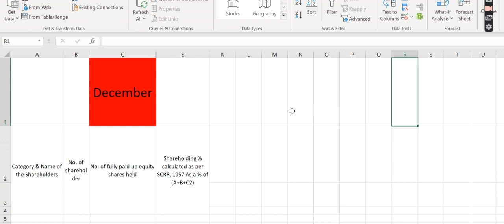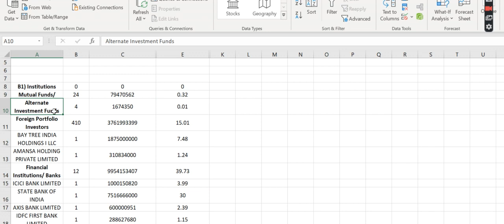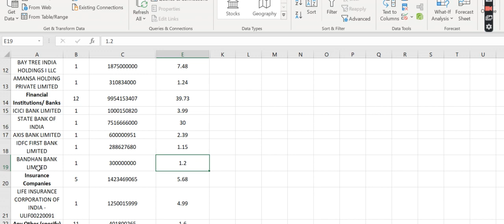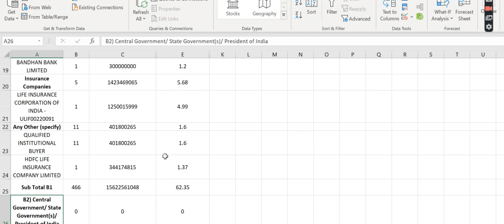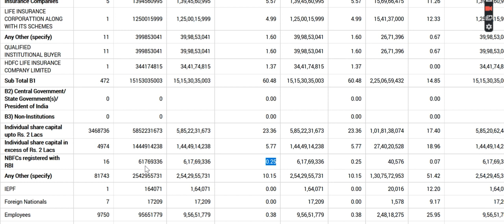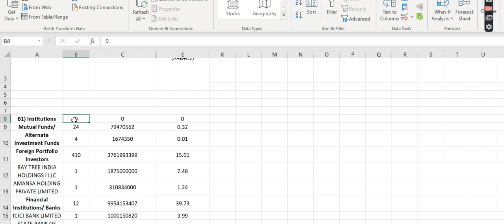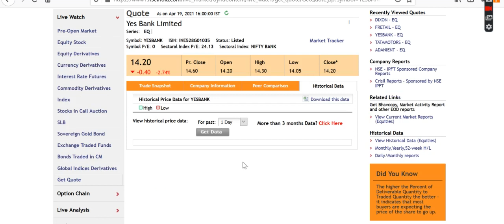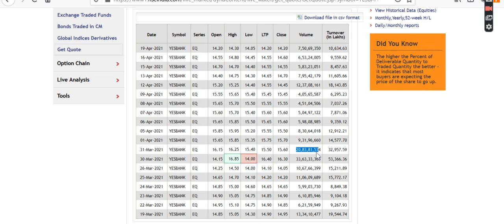yes bank|yes bank share|yes bank stock news|yes bank latest news